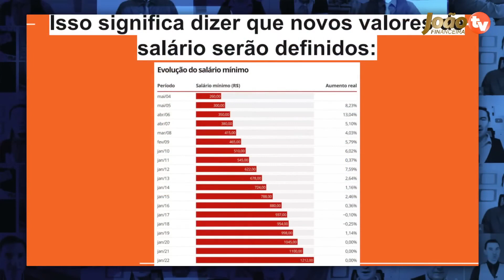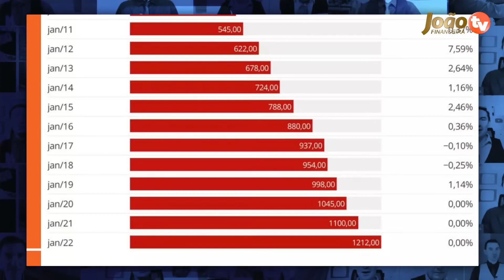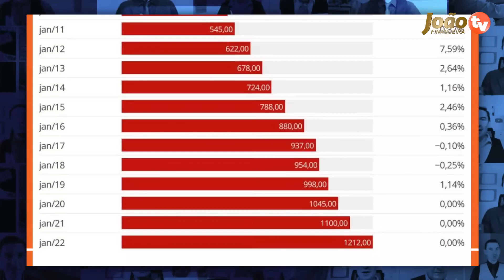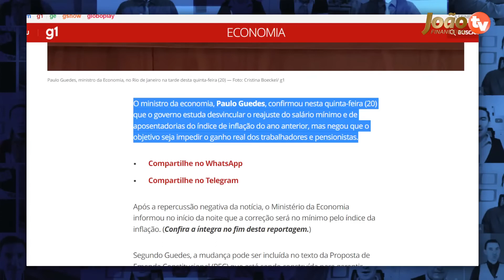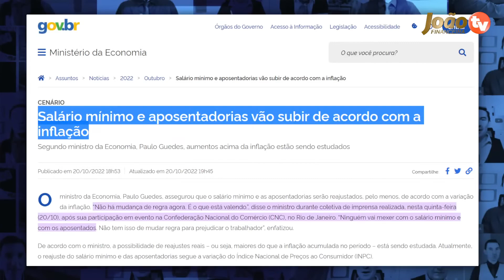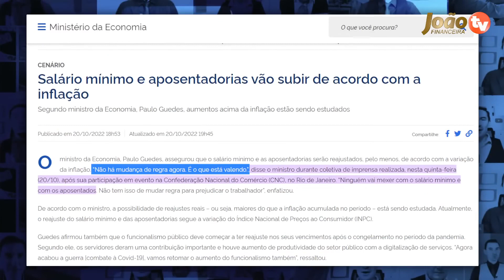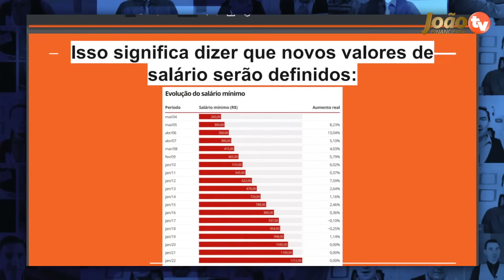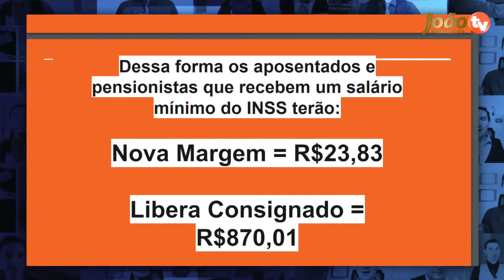PAULO GUEDES ANUNCIA: Novo salário dos APOSENTADOS + Grana extra LIBERADA SAQUE HOJE mesmo! Confira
Todos os anos o salário dos aposentados e pensionistas aumenta conforme a inflação, e agora o novo valor de aumento de salário foi divulgado confira agora qual o novo valor do salário mínimo! Aumento salário para todos do INSS! Novo salário dos APOSENTADOS! Seu salário vai SUBIR! Saiu valor novo aumento salário mínimo para beneficiários do INSS!